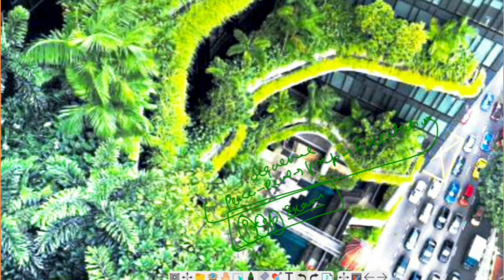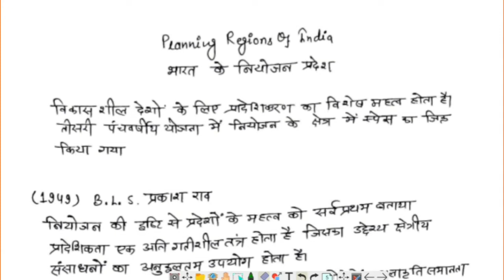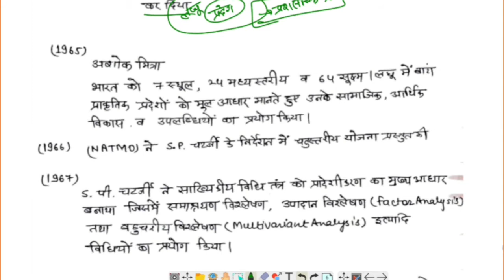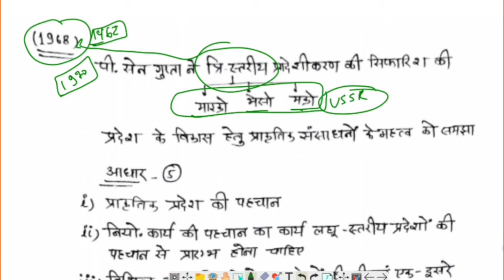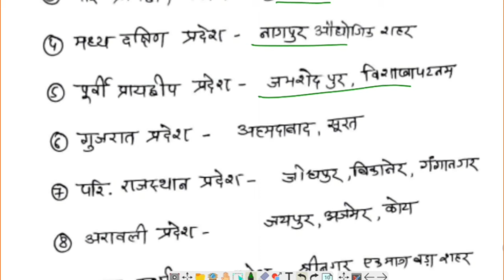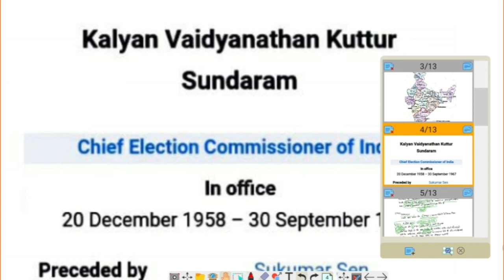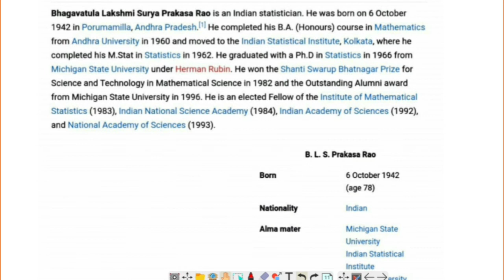Regional planning in geography crash course part#09 | UGC-NET JRF Geography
इस lecture में भारत में प्रादेशिक नियोजन के बारे में जानकारी दी गई है l
1949- प्रकाश राव
1961- रामचंद्रन  5 मैक्रो प्रदेश
1962- पी सेन गुप्ता  6 मैक्रो प्रदेश
1964- प्रकाश राव व भट्ट  11 मैक्रो व 51 मध्य स्तरीय (meso) प्रदेश बताये
1964- वी नाथ 15 मैक्रो व 61 meso
1965- अशोक मित्रा  7 मैक्रो  24 meso 64 माइक्रो
1966- NATMO में एस.पी .चटर्जी ने चतुर स्तरीय योजना प्रस्तुत की
1967- एस.पी. चटर्जी ने सांख्यिक विधि का प्रयोग किया
1968- PAL ने आर्थिक विकास का समान्य सूचकांक विकसित किया
1968- URPO व NATMO ने 13 मैक्रो प्रदेश बताये
1968- पी सेन गुप्ता ने तीन स्तरीय  प्रादेशिक योजना
1970- 19 जनसंख्या- संसाधन प्रदेश बताये
1971- L S भट्ट ने तीन स्तरीय प्रादेशिक तंत्र प्रस्तुत किया
            5 मैक्रो, 11 MESO, 52 माइक्रो
1972- C.S. चंद्र शेखर ने सर्व श्रेष्ठ प्रादेशिक तंत्र प्रस्तुत किया
            13 मैक्रो  35 MESO
इस LECTURE की pdf नोट्स details में दी गयी है और complete information वीडियो में ही है l

lecture is helpful for rpsc first grade school and college lecturer exam, KVS exam, Navodya Vidhyalay exam (NV), PGT and TGT teacher exam, all state and central university entrance exam for M.A., M.Phill, P.hd in JNU, RU, BHU,  ALU etc., UG & PG students and also NET JRF GEOGRAPHY aspirants.

playlist of UGC-NET Geography videos:-

playlist of rajasthan geography videos:-

About us:-
Gautam Academy Taranagar is an educational platform run by two educators Vijay sir and Pooja Rani Mam. students can alsovisit our blog for others exam related queries..

 THANKS FOR BEING A PART OF GAUTAM ACADEMY TARANAGAR.